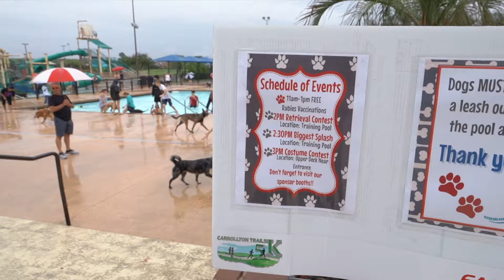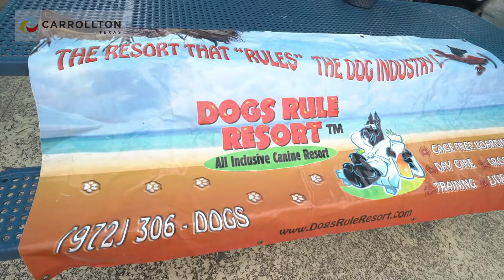2018 Carrollton Pooch Pool Party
2018 Carrollton Pooch Pool Party